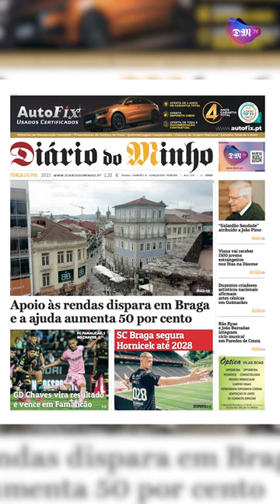Apoio às rendas dispara em Braga e a ajuda aumenta 50 por cento - Minuto Minho - 9 de Maio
Os destaques de hoje com Carla Esteves.